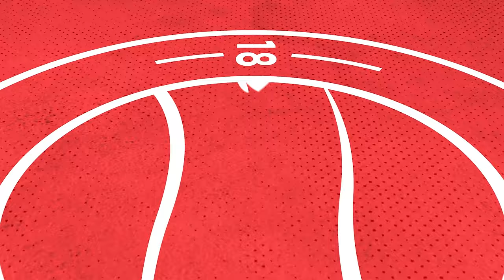"After the second goal, it is how you react" | Aarran Racine | Taunton Town Reaction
Aarran Racine reflects after the 3-1 home loss against Taunton Town in the National League South.